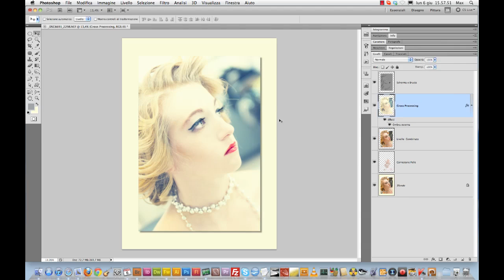Photoshop: cornici con lo strumento taglierina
Forse non tutti sanno che con lo strumento taglierina di Photoshop è possibile allargare l'area di lavoro o creare ottime cornici senza necessariamente passare dal menu Immagine.
Ecco un semplice tutorial per capire come.